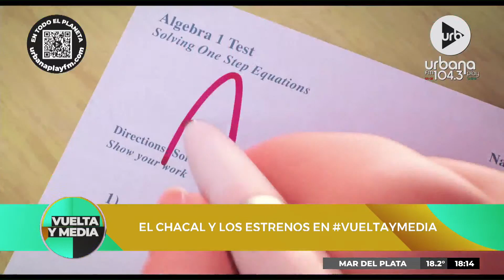¡Estrenos y recomendaciones con El Chacal en VueltaYMedia! (Parte 1)